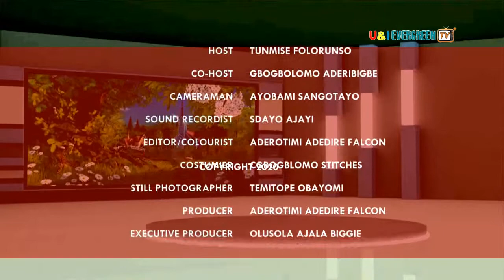ENDSARS: JUSTICE FOR IDRIS AJIBOLA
Police brutalization must stop now! It is high time the SARS is stopped.